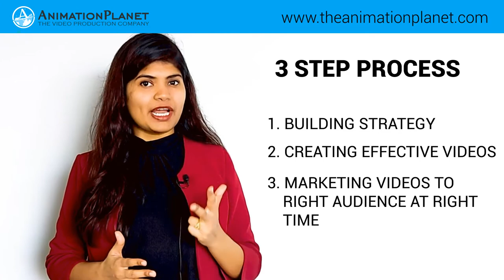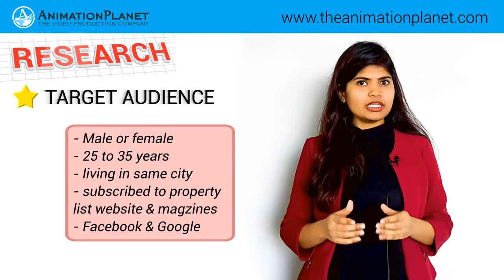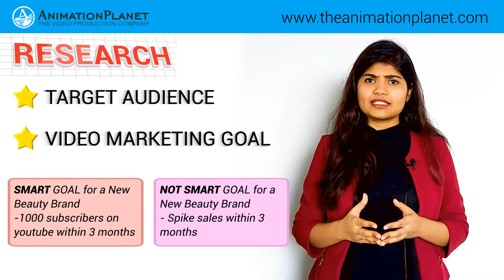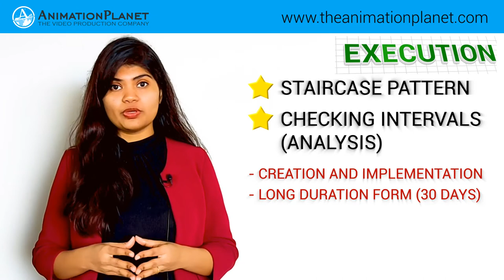3 Steps To Make A Killer Video Marketing Plan | Video Marketing Strategy 2021 | AnimationPlanet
Video Marketing Is The Need Of The Hour. Video Is No Longer A Part Of Your Marketing. It Is The Center Around Which Your Marketing Needs To Be Designed. In This Video, We'll Discuss A Step By Step Plan To Start Video Marketing From Today.

𝐆𝐨 𝐓𝐨 𝐂𝐡𝐚𝐩𝐭𝐞𝐫𝐬
0:00 What  Is Video Marketing?
1:03 3 Step Approach Of Video Marketing
4:43 Help To Create A Video Marketing Plan

𝐅𝐄𝐀𝐓𝐔𝐑𝐄𝐃 𝐂𝐎𝐍𝐓𝐄𝐍𝐓